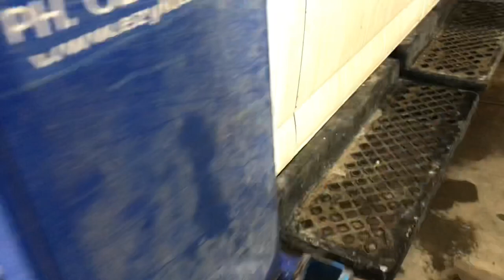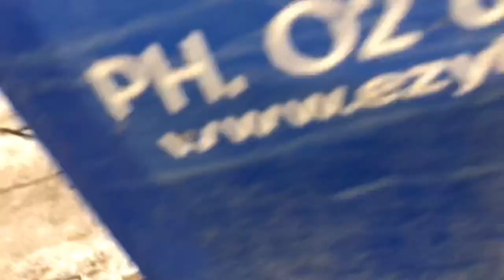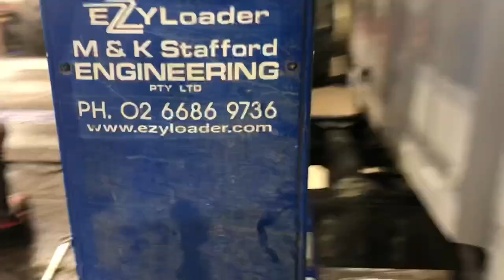Thinking Through the Ezyloader Hydraulic Motor Switch Out